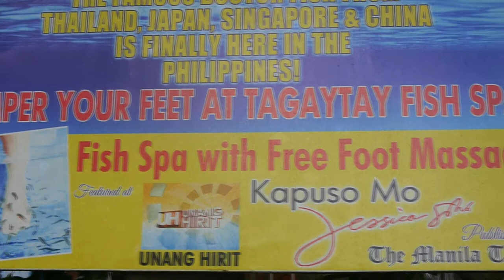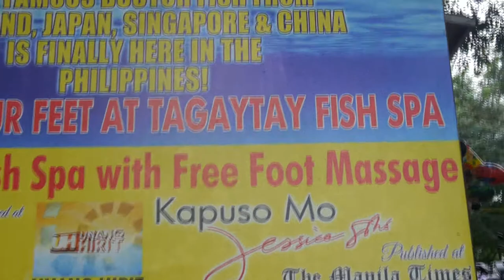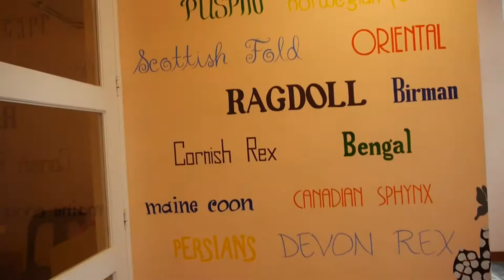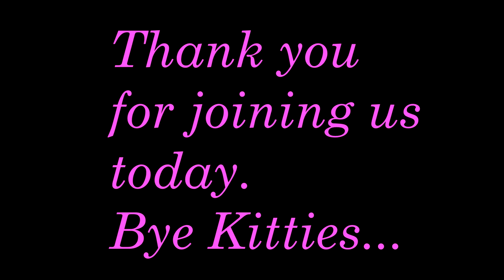Vlog #7- Family day in Tagaytay City and Tabby Town Cat Cafe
Hello Kitties,

Come and join me as we have a family day in Tagaytay City. This is my seventh Vlog. We went to picnic

grove, mini zoo,and Tabby town Cat cafe.
This will be a memorable event for me because of the adorable cats.
You should also make the most of the time with your family. Create memorable events.

Kat